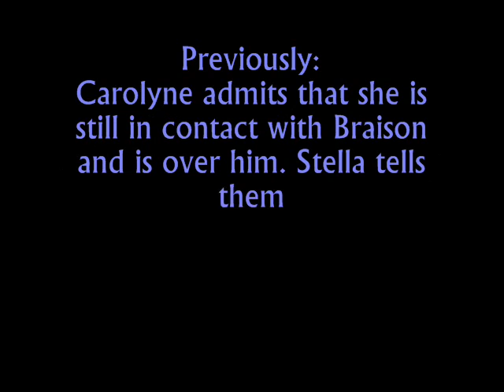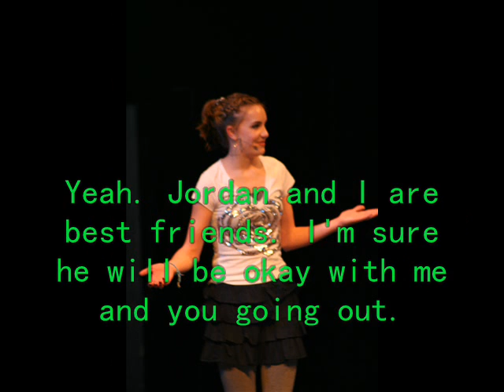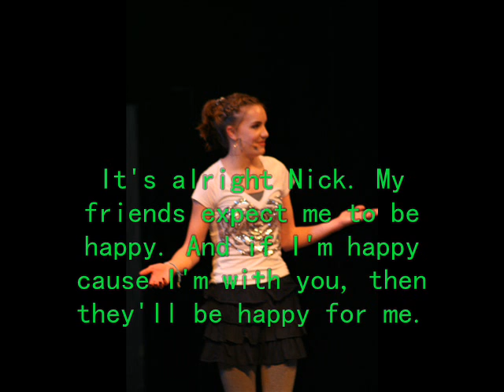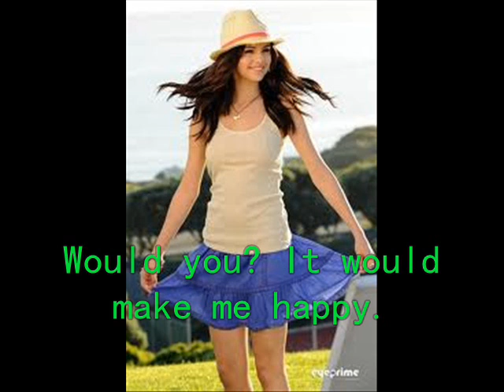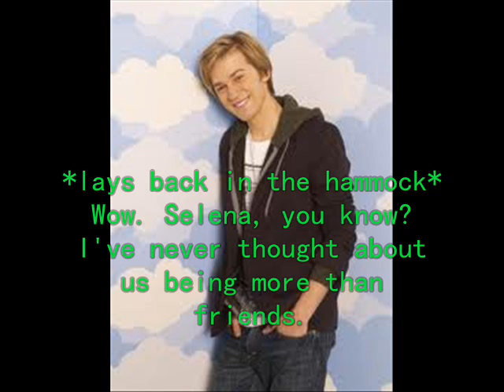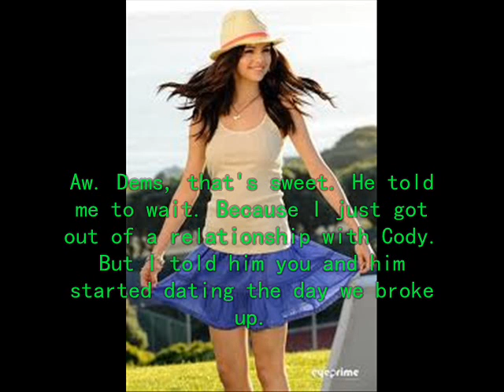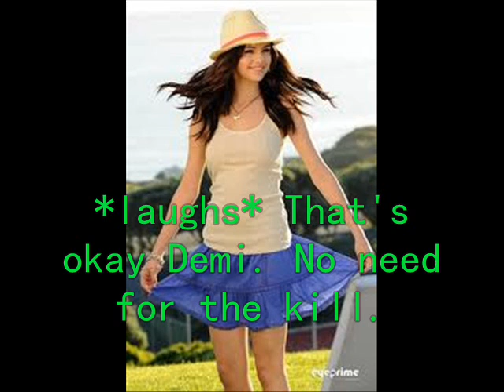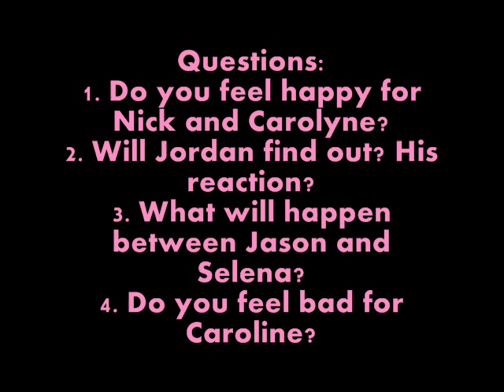A Mixed Up Love Story 2.02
finally finished this part. yay